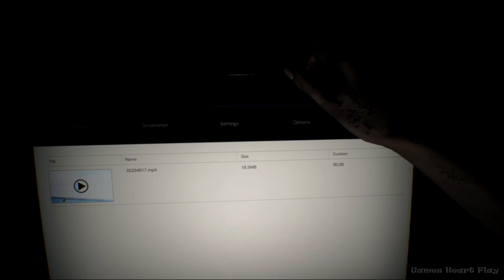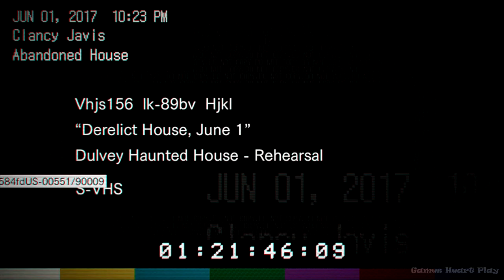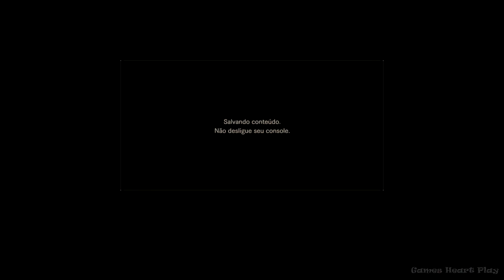RESIDENT EVIL 7 GAMEPLAY O Início